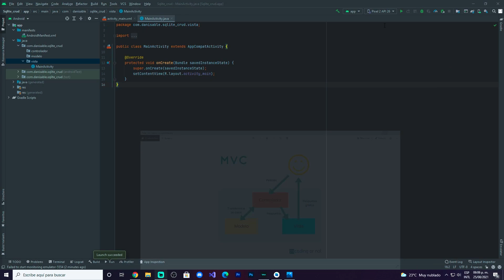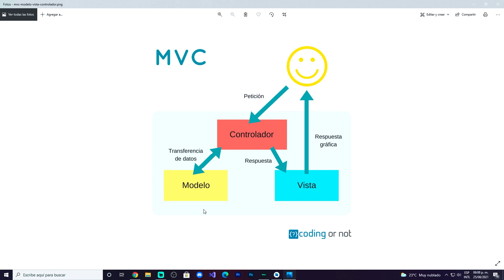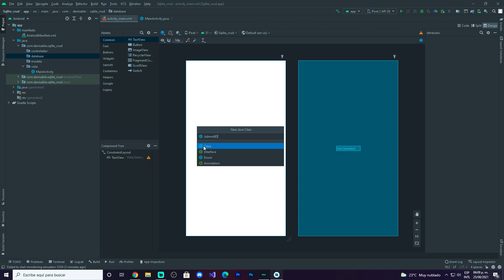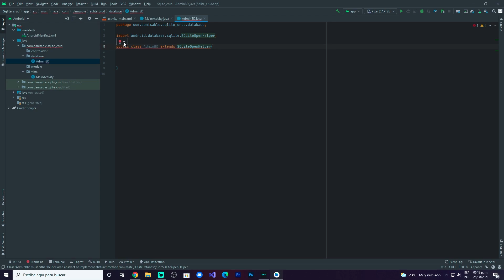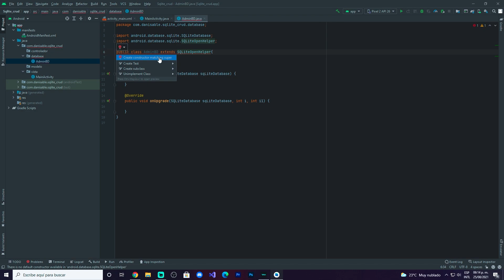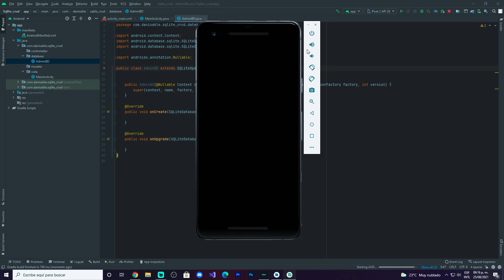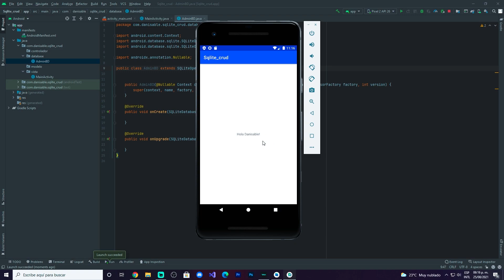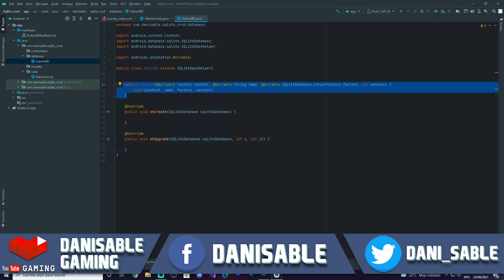SQLite desde cero con Android! | Gestor de BD | Parte #10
¿Necesitas una base de datos para tu APP? Aquí te digo como ponerla!